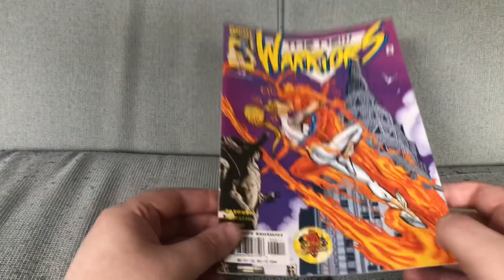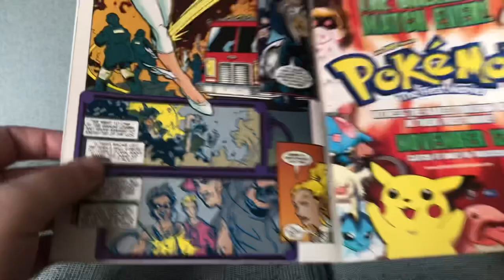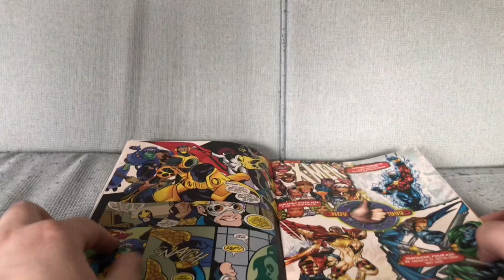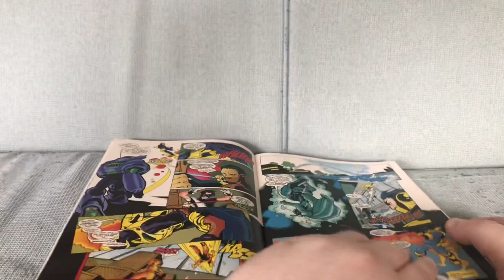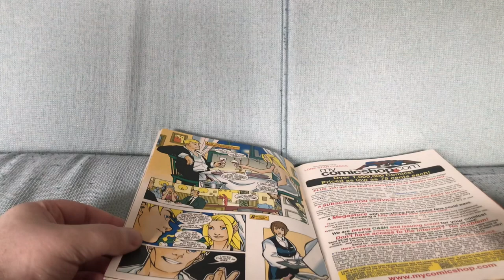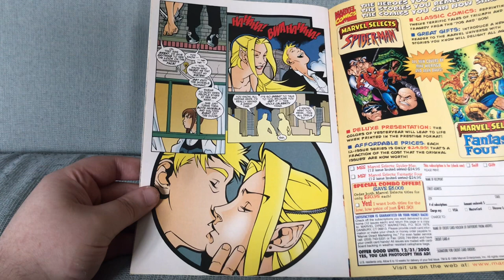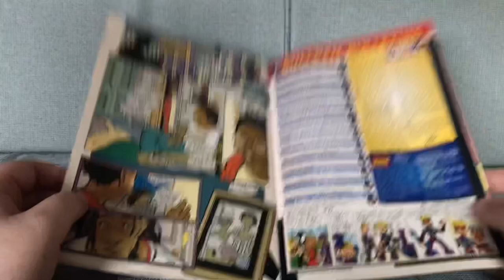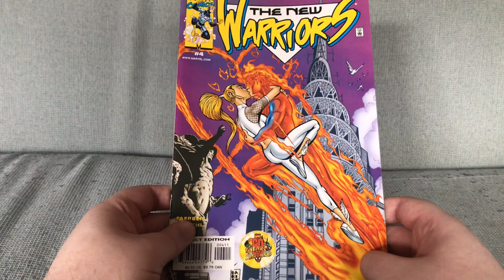New Warriors #4: Namorita Gets A New Flame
New Warriors #4 by Jay Faerber and Karl Kerschl (November 1999).